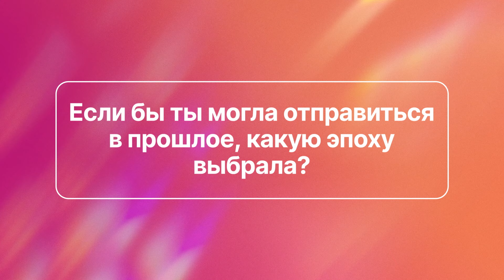Соня Присс из фильма «Серебряные коньки» | Актёрская визитка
Звезда зрелищной сказки «Серебряные коньки» Соня Присс готовится стать «Княжной милосердия» в предстоящей исторической драме. В актёрской визитке она рассказывает о начале карьеры в кино, дружбе с Фёдором Федотовым, своём сталкере, а также советует любимые фильмы.